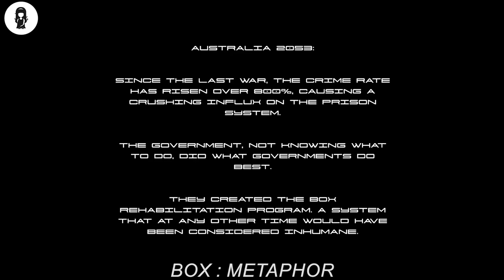This Box Prison Has No Bars, But No One Dares To Escape??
Box Metaphor" is a compelling dystopian journey where unjust imprisonment unveils societal conformity and defiance's profound impact. It's about breaking free from metaphorical boxes and the resilience of the human spirit.